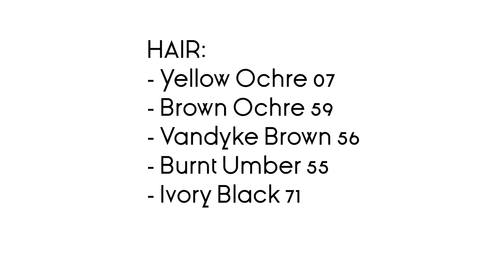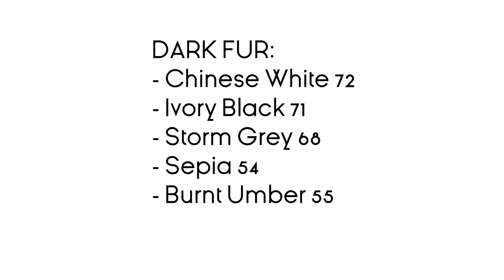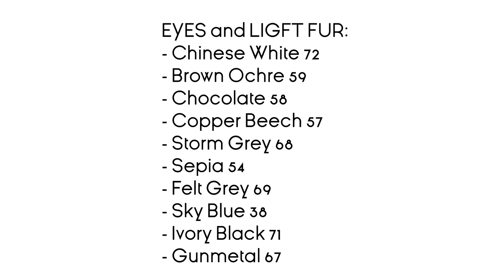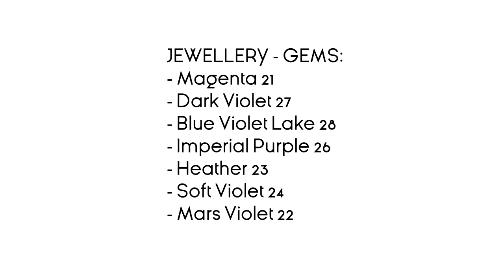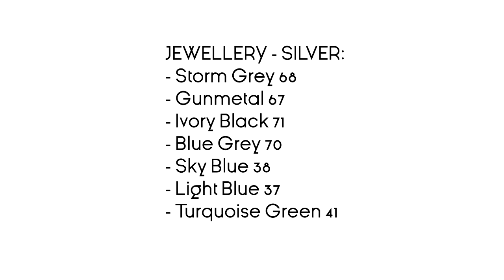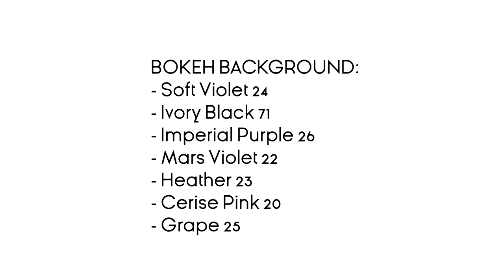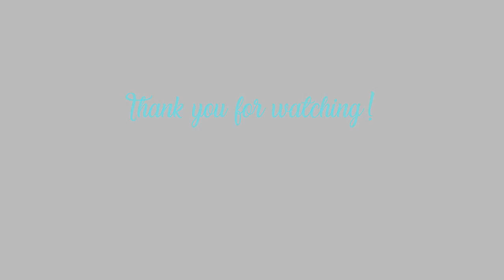Fur, hair and bokeh background coloring using Derwent Procolour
Colored by @ojkipopart using Derwent Procolour colored pencils.

Picture named Slavic Beauty 1 drawn by me and available on etsy:

DERWENT PROCOLOUR COLORS USED:
1. Hair:
- Yellow Ochre 07
- Brown Ochre 59
- Vandyke Brown 56
- Burnt Umber 55
- Ivory Black 71

2. Dark Fur:
- Chinese White 72
- Ivory Black 71
- Storm Grey 68
- Sepia 54
- Burnt Umber 55

3. Eyes and Light Fur
- Chinese White 72
- Brown Ochre 59
- Chocolate 58
- Copper Beech 57
- Storm Grey 68
- Sepia 54
- Felt Grey 69
- Sky Blue 38
- Ivory Black 71
- Gunmetal 67

4. GEMS:
- Magenta 21
- Dark Violet 27
- Blue Violet Lake 28
- Imperial Purple 26
- Heather 23
- Soft Violet 24
- Mars Violet 22

5. Silver:
- Storm Grey 68
- Gunmetal 67
- Ivory Black 71
- Blue Grey 70
- Turquoise Green 41

6. Background:
- Soft Violet 24
- Ivory Black 71
- Imperial Purple 26
- Mars Violet 22
- Heather 23
- Cerise Pink 20
- Grape 25